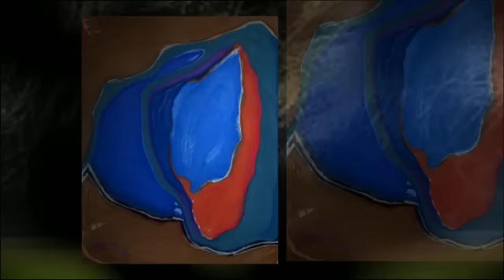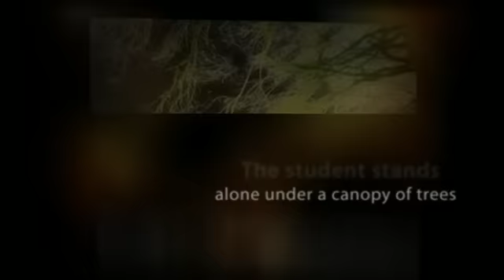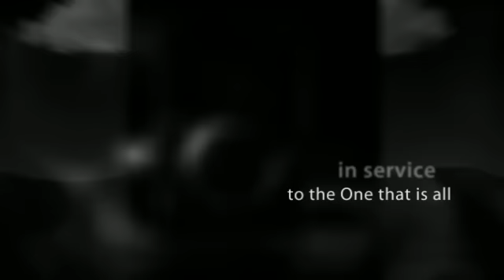Bring Me Back To Life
second half of video...stock photos, story/poem by smv

with gratefulness...

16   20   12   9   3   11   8